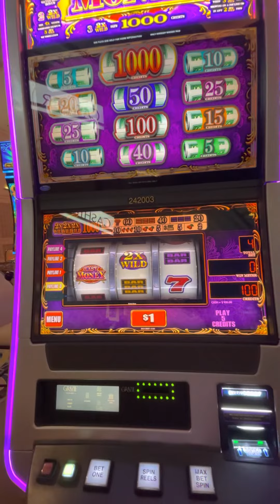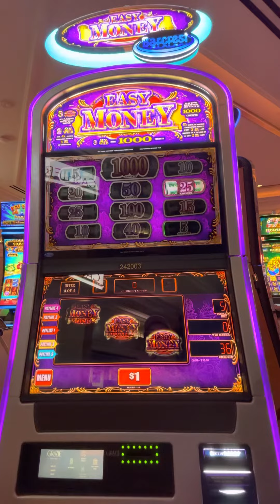Palazzo Las Vegas $1 Easy Money Slot by Cashier